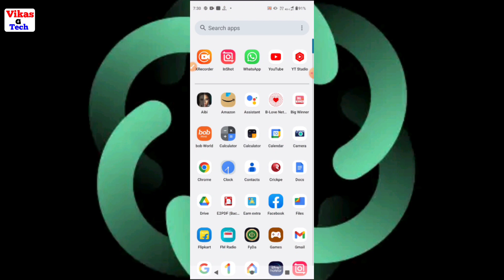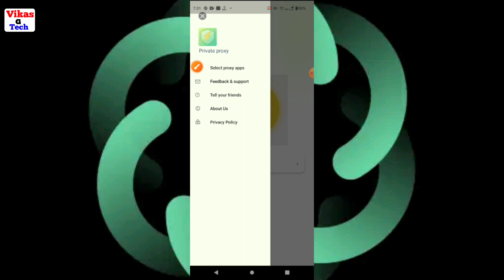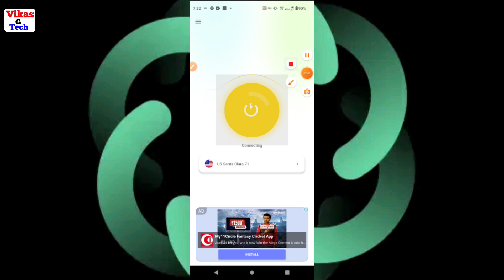all net private proxy app kaise use kare || how to use all net private proxy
Friend is video me bataya hoon ki ``all net private proxy app app kaise use kare " friend yadi aap ko video ke full information chahiye video ko poora dekhiye | Dosto video achhi lage to video ko like or channel par pahali baar aaye ho to channel ko subscribe kijiye friends yadi aap video ke bare me kuchh bhi poochhana chahate hai ya aap ke man me sujhhav ho to comment me jaroor bataye.